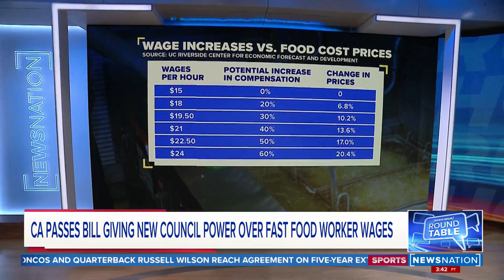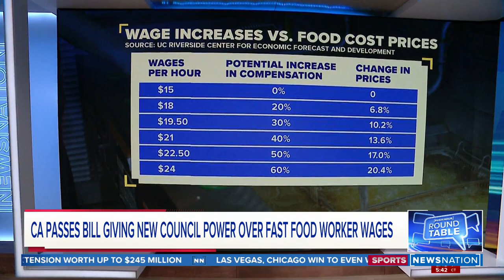Roundtable debate: Is California council a boon for fast-food workers? | Rush Hour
The Fast Act would create a new 10-member fast food council that would have the power to negotiate wages for the industry. Thursday's roundtable weighs whether establishing higher minimum wages is a good idea.